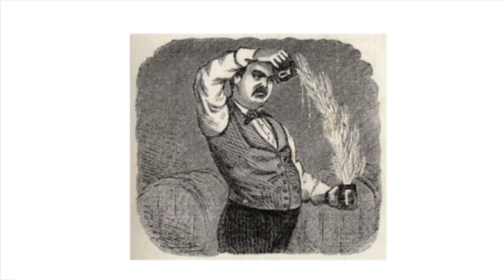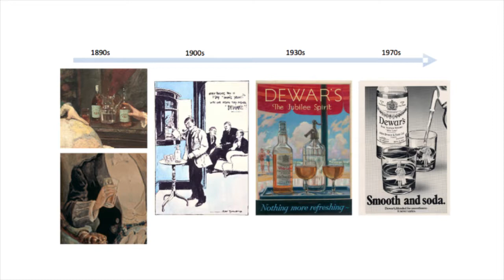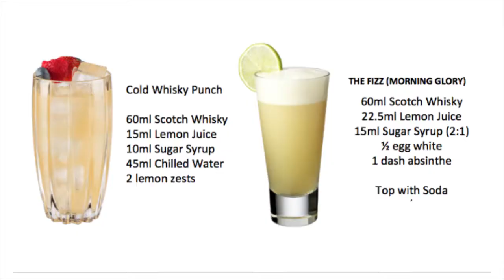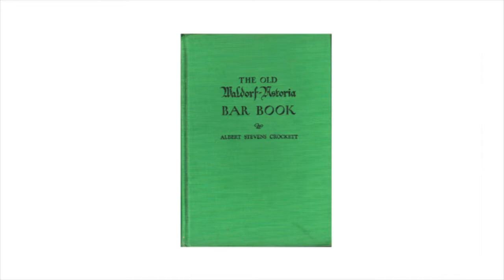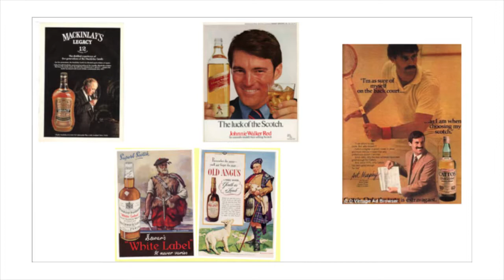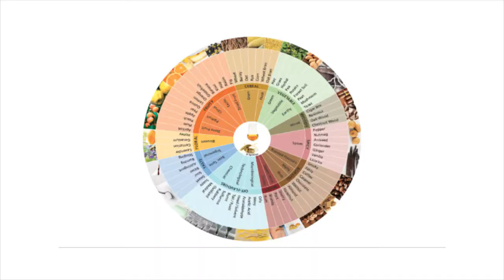TOTC2017 Seminar: Drambusters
We are, as everyone knows, in the second 'Golden Age' of the Cocktail. From Aberdeen to Auckland, and everywhere in between, you can get great cocktails from fine dining restaurants to disreputable dives. You can get long cocktails and low alcohol cocktails, in any flavour, color and with almost any spirit you choose. Except, there’s one thing that is missing from this global ‘craft cocktail party’: Scotch whisky.

It wasn’t always this way, of course. Scotch played a significant role in the development of cocktail culture, from Punch, to Toddy and on to the Highball, which took Scotch into every bar room around the globe. But sometime before Prohibition the well ran dry. When a spirit category’s short list of ‘ubiquitous classics’ includes a drink as polarising as the ‘Blood and Sand’, you know you have a problem. Why are there so few classic drinks made with whisky? And in an age where almost every drink family has been reinvented, and almost every formula tried with everything from Bourbon to Baiju, why are there still so few modern cocktails with whisky too? Is it the inherent reverence with which Scotch is held? Is the liquid too precious? Or are the people who produce, promote and pour it too precious perhaps?

These days your guests are unlikely to be as loyal to one drink or one category as they used to be. We don't really have gin drinkers or whisky drinkers, just 'drinkers' who are always on the lookout for new drinks to try. Should the Scotch world wait for drinkers to 'progress' towards whisky as they mature? Or does a lack of whisky cocktails mean that Scotch risks becoming less relevant to the modern cocktail lover?

Join Mike Aikman of Edinburgh’s famed Bramble Bar, award winning bartenders Ryan Chetiyawardana and Tom Walker, and whisky expert Georgie Bell of John Dewar and Sons, as we explore the challenges and opportunities of Scotch in mixed drinks. Explore the evolution of Scotch whisky in cocktails, look at what makes the most successful whisky cocktails work, learn which ingredients have a natural affinity with Scotch, and which are best avoided, so you can make better whisky cocktails for you and your guests. And we’ll look at some sadly overlooked cocktails, old and new, that deserve to be as famous as Scotch whisky itself, and examine the long and bright future of whisky beyond the dram.